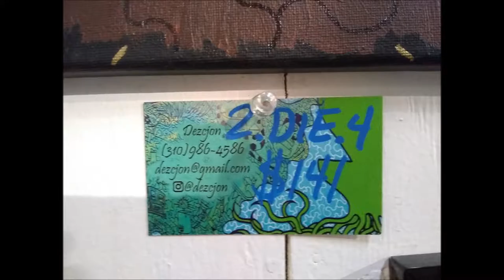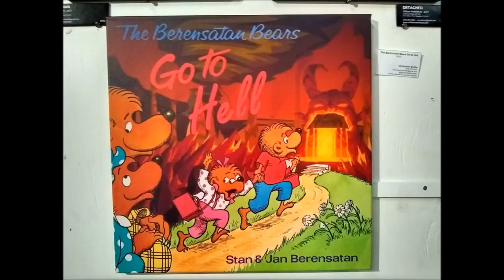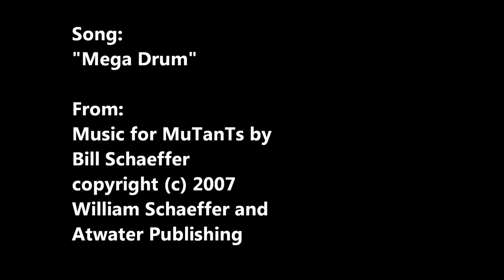Chocolate and Art Paintings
Chocolate and Art Show
February 16, 17, 2018
at The Vortex

William Schaeffer

song:  Mega Drum

from "Music for MuTanTs" by Bill Schaeffer

a fun time.

Peace.

Apologies to the artists whose work I missed or is under represented.  It is not a critique of the value or merit of your work. You all did a great job.  There was just too much stuff and I didn't spend much time taking pictures.  What a fabulous collection of talented and inspired artwork of great human spirit.  I was honored to be a part of the show.

Special thanks to the mega art impresario himself, Danilo, for making it all possible.